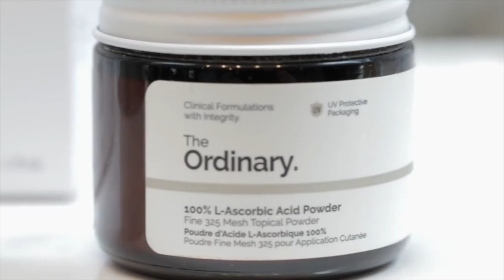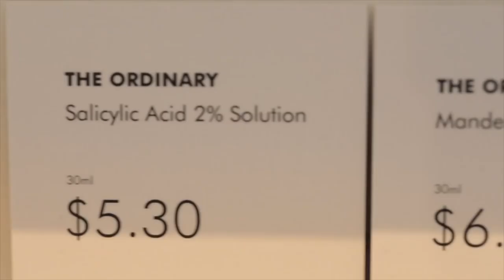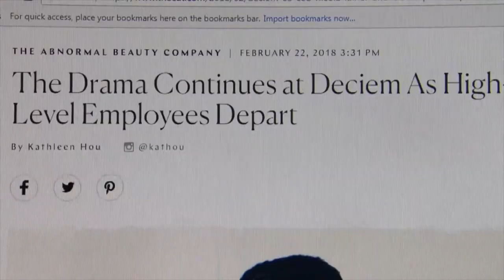Best SKIN CARE | Science & Not Marketing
Instagram- for more SKIN CARE reviews

More before and after pictures, and real reviews on what I do

The Ordinary is a new skin care line by the parent company Deciem. The former CEO and founder Brandon Truaxe passed away last week aged 40. His death has been surrounded in mystery and conspiracy. I choose not to contemplate on how he left this earth but to celebrate his life- this man lived a life less than the ordinary – his life was extraordinary. He literally changed the face of cosmetics and skin care, speaking out against advertising and giving transparency to the aesthetic industry. He created an ethos behind his branding, giving patients ownership of their skin care. He made skin care a learning experience for clients, suppling ethical, honest products based upon science and not marketing. Brandon did away with fragrance, scents, fancy packaging and relied on word of mouth to market his skin care line. How successful was he? He went from zero in 2013 to 300 million in sale in 2018. Everyone in the skin care industry took notice of this computer programmer. Some even bough into his company. Estelle Lauder has a 28% share in the company and paid a whopping 50 million dollars.

His next move in 2019 was to break into disease specific states including rosacea and acne. The Ordinary was due to launch the Benzoyl Peroxide range – giving Proactive a run for its money. Brandon can be quoted to say he wanted ‘medical grade skin care’ to be a significant arm for The Ordinary – Retinol, Vitamin A, B, C as the foundation for skin care.

I do believe that if Brandon lived out his vision the future acne scarring community would benefit. By giving ethical anti-acne treatments with proven vitamin A and BPO, the majority of the World’s acne cases will be treated early. BPO kills bacteria involved in acne, and Vitamin A- retinol can remodel EARLY acne scars with collagen stimulation. Early and effective management of acne still forms the best way to reduce and prevent acne scarring.

My favourite skin care from The Ordinary SKIN CARE:
-Natural Moisturizing Factors + HA
-Azelaic acid suspension 10%
-Alpha arbutin 2% + HA -Fountain

This YOUTUBE channel for 2019 will contain more videos on skin care, laser dermatology, surgical as well as non-surgical skin procedures.
Stay frosty

Kind regards

Dr Davin Lim, Brisbane. Australia.

I am legally bound no to give clinical advice. All professional doctors can not give input online due to legal obligations. Thank you for your understanding.